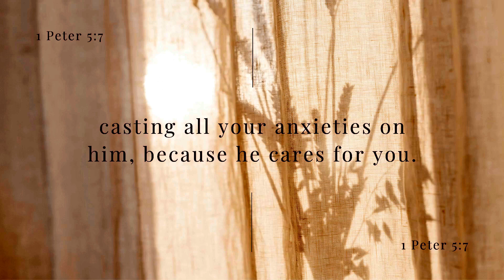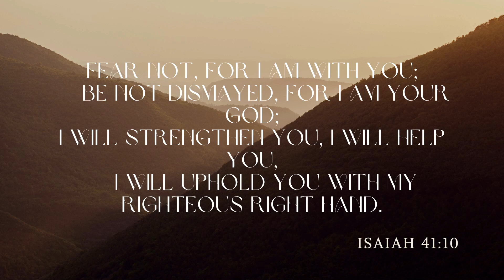BANTAYAN ANG PUSO (Proverbs 4:23)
Issues of the Heart Series